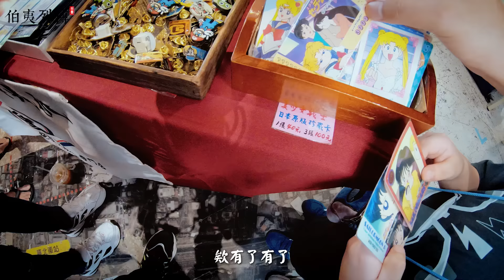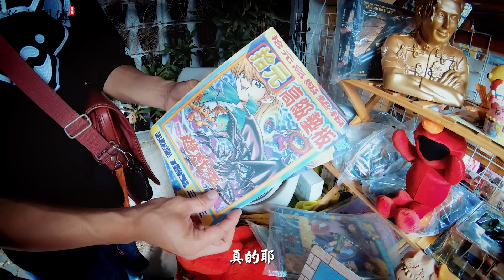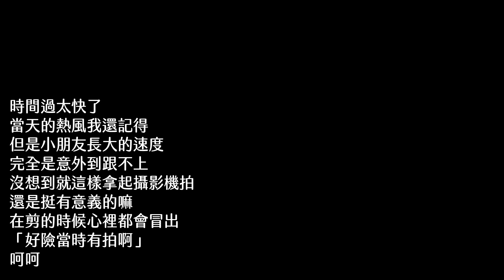[實際：伯夷列傳] 柒拾捌卷 0730 南港路懷舊北大荒水餃！瓶蓋工廠市集100元買玩具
水餃真的很大顆 5顆差不多飽吐